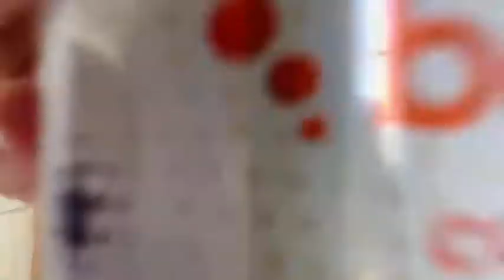Beauty & Wellness Hacks From Supermodel Nina Agdal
Tips from someone who knows beauty best!